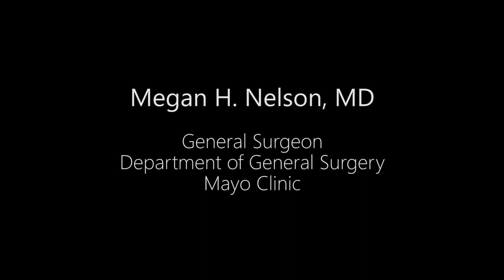Robot Assisted Ventral Hernia Repair (Spigelian) | Preview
Learn from Megan Nelson, MD, a general surgeon at the Mayo Clinic, performing a robot assisted ventral hernia repair (Spigelian) in the operating room.